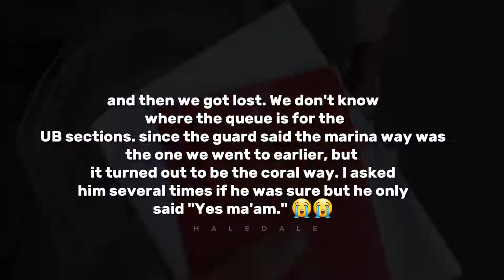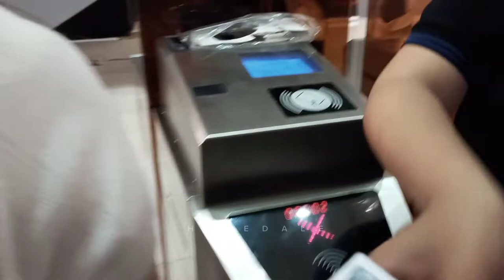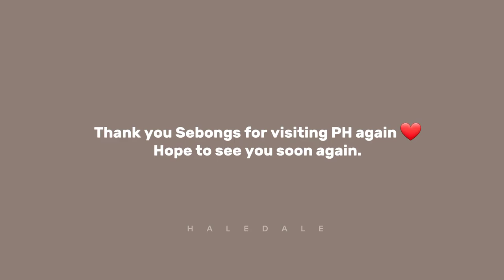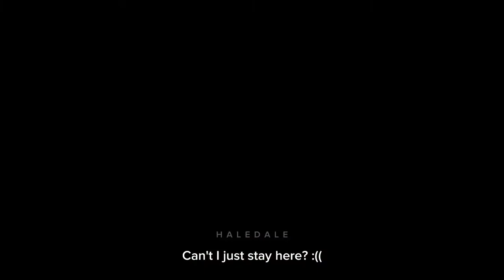vlog | my UPPERBOX experience at Moa Arena (BeTS MNL 2022)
[VLOG] Seventeen World Tour 'BE THE SUN' in Manila D-2 🔥